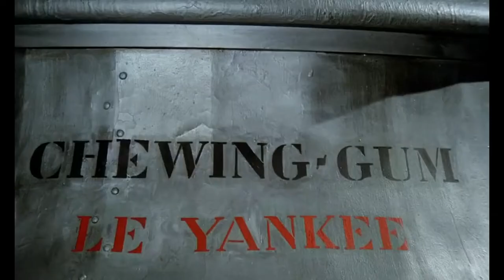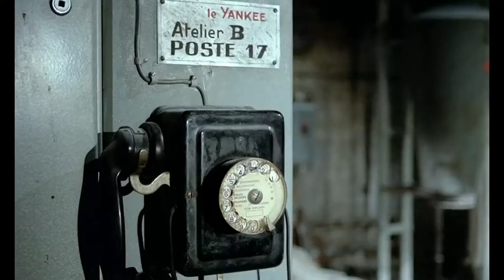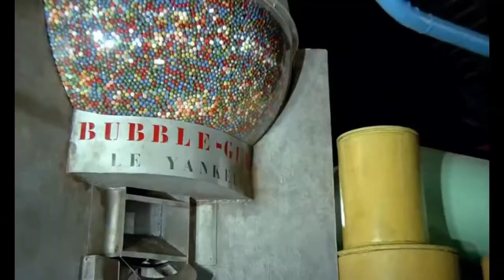Alfred Hitchcock's The Mad Adventures of Rabbi Jacob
The first movie I ever saw in a theater was Gérard Oury's 1974 comedy "The Mad Adventures of Rabbi Jacob" with Louis de Funès, it made a big impression on me, especially the scene in the candy factory. This video takes that scene (which is mostly without a musical score) and adds the music from Vertigo by Bernard Herrmann to transform Oury's comedy into a noir drama as if directed by Hitchcock.